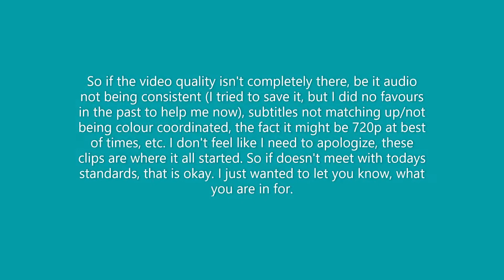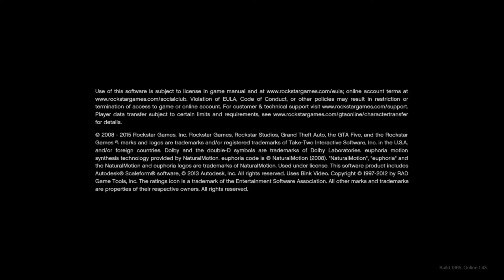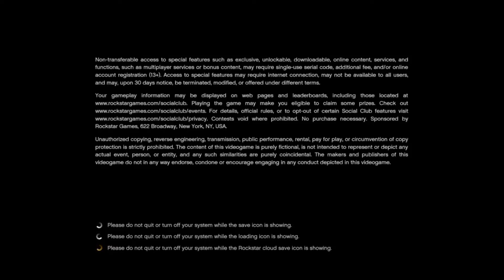THNKS FR TH MMRS | GTA V Funny Moments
I just can't believe how far I've come, since I first started uploading. Not just referring to GTA. But since the first video I actually published. Officially anyway lol. But all these years later and I'm just blown away with how the content has evolved. The editing, commentary, the freaking memes, and just your support. For the lot of you who actually watch my content. Thank you for giving me a chance to make your day better. Giving me the time to make you laugh, to smile, to just take a break from life. It means a lot. If you remember seeing any of these videos when they came out, thank you for sticking around. Below I will put all of the videos that were edited into this one. The titles anyway, all in chronological much like the video itself. So please sit back and relax.  Grab your favourite food and bev, and just enjoy this 20 minute+ video of the highlights of the original GTA V Funny Moments. Please subscribe and hit the bell to be notified when I upload, if you thought this video was good; chances are you will like a lot of the other stuff I post, speaking of enjoying this video; if you did leave a like as it would really help me out. Leave a comment on what was your favourite clip. Right below is a playlist of mine and my friends favourite videos I have made. Most importantly though, please have a fantastic day, take care! -KC

The best clips from all of the original videos in chronological order.
-Happy Holidays
-20 bucks is 20 bucks
-The F.U.N Song
-Pterodactyls love some Jabba Juice
-I f*cking hate myself
-The Flatbed jump Part 1
-The Flatbed jump Part 2
-The Flatbed jump Part 3
-The Flatbed jump Finale
-Stage 4 Syphilis cancer
-Getting lucky on the holidays
-Getting the stone hatchet in GTA V
-We cleaned up our acts
-My sex life?!

If you are new to the channel these videos are a great place to start!

Not Picking Anyway Favourites But.